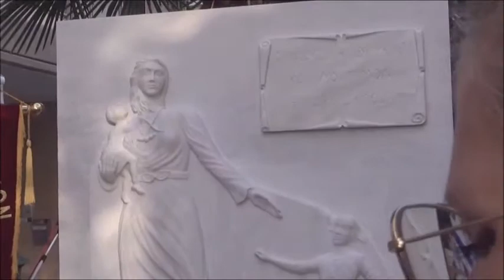Νομική Εκπρόσωπος κ Ι. Παπαδιαμαντή